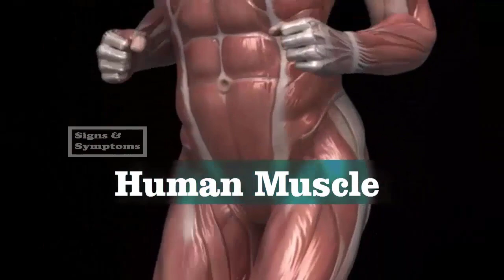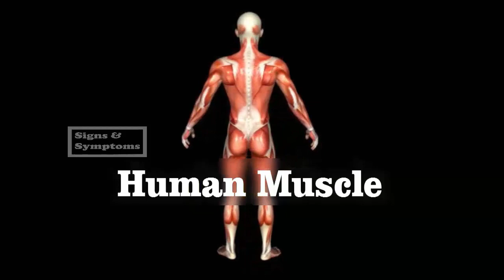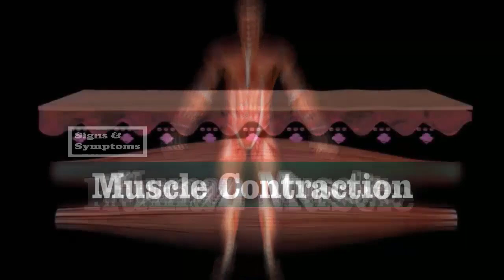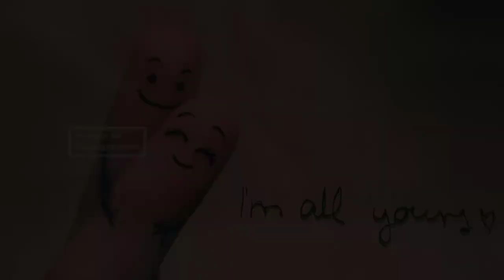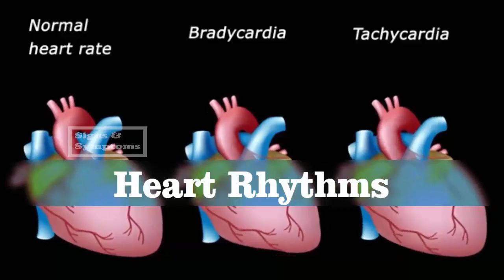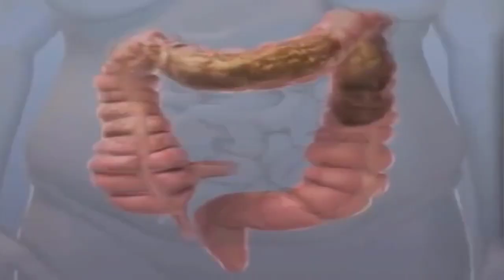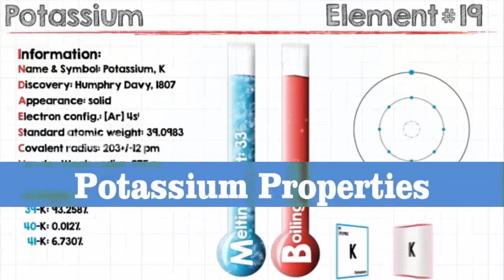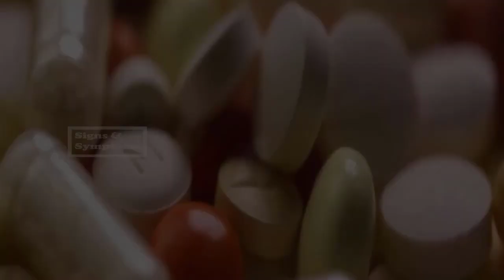Signs And Symptom Of Potassium Deficiency Warning Signs You Are Not Getting Enough Potassium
Potassium is one of the body’s most important minerals. It is present in every cell of the human body.

In fact, it is one of the body’s four main electrolytes, along with sodium, magnesium and calcium.
Being an electrolyte, potassium helps maintain a proper water balance in the body as well as regulate blood pressure.
It also plays a role in the digestion of proteins and carbohydrates.

Here are the top 10 signs and symptoms that you are not getting enough potassium.

1, Muscle Cramps.   01:02

Frequent muscle cramps, whether during the day or night, is a very common sign of a potassium deficiency. Cramping in the legs, feet and arms is common.
Potassium is one of the electrolytes found in all body cells, including muscle and nerve cells.
It works with sodium to maintain your cells’ electrical charges, which control muscle contractions and functioning.
When this mineral is low in the body, the cells do not send or receive the proper electrical signals to control muscle contractions.
This in turn increases the chance of suffering from frequent muscle cramps. The cramps can last from a few seconds to minutes.
As significant fluid loss from profuse sweating may cause low levels of potassium, it is important to replenish your body’s potassium after exercise.

2, Muscle Weakness and Damage. 02:02

A low potassium level can have a huge impact on your muscle health. It can impair the function of muscle cells as well as damage the muscles.
This leads to profound weakness and muscle stiffness, aching and tenderness.
Also, potassium is needed for healing the muscles on a cellular level. Hence, there may also be an increase in muscle tearing or straining with little or no effort.
If your muscles feel weak and tired for no apparent reason, you need to get your potassium level checked.

3, General Fatigue. 02:55

Another common symptom of low potassium is a general feeling of fatigue. This kind of fatigue is not due to overexertion or overworking.
In fact, the feeling of fatigue and tiredness has no explainable reason. Every cell in the body needs the right amount of potassium to function,
and an inadequate amount of this mineral can affect the functioning of cells as well as organs.
Thus, a deficiency of this mineral can lead to fatigue and general weakness.

4, Tingling Sensations. 03:45

Potassium is important for the health of your nerves. A low level of this mineral can affect the electrical impulses that pass from the skin and muscles to the spinal cord and brain.
This can lead to a loss of sensation along the outer extremities, resulting in the tingling sensations.
Usually, this tingling sensation is noticed in the fingers, toes, hands, feet, arms and legs. Low potassium may also contribute to muscle twitching.
If you experience tingling sensations in your arms and legs, along with other symptoms mentioned here,
there is a strong possibility that you are low in potassium. A simple blood test can confirm this.

5, Heart Palpitations. 04:36

A potassium deficiency can also affect your heart health. It can cause an irregular heartbeat rhythm and heart palpitations for no apparent reason at all.
Low potassium can disrupt the rhythmic, coordinated contractions of the heart that are controlled by electrical impulses.
On the other hand, an adequate amount of potassium in the body helps protect your heart from heart disease, heart attacks and strokes.
No matter what, if you are experiencing heart palpitations, it is important to see a doctor.

6, Mental or Emotional Issues. 05:25
Potassium is important for mental health and brain function. It helps maintain the electrical conductivity of the brain and nerve transmissions.
Plus, it plays a key role in transporting serotonin, a neurotransmitter that promotes feelings of well-being and happiness.
This is why a low potassium level can contribute to confusion, mood swings, depression, hallucinations and delirium.
A 1992 article published in Neuropsychobiology reported a relationship between sodium, magnesium and potassium in depressed patients.

7, Constipation. 06:36
The mineral potassium is important for the digestive system, which is made of smooth muscles that contract rhythmically to aid digestion of food.
Low blood levels of potassium can disrupt the functions of the involuntary muscles of the stomach and intestines.
Proper functioning of these muscles is needed for digestion, absorption and metabolism to occur. Poor functioning can lead to constipation.

8, High Blood Pressure. 07:21
Potassium helps relax blood vessels, and without enough of it, they can become constricted, which causes blood pressure to rise.
Potassium also balances out the negative effects of sodium.
When potassium is low, the balance of sodium in the body gets disturbed. This can also affect your blood pressure.